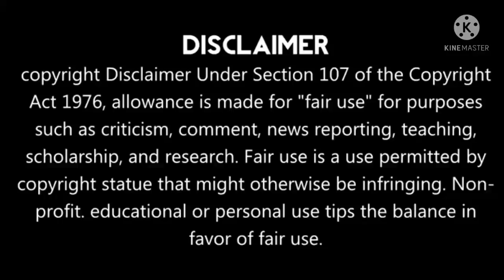Episode 11 // Contract Marriage // Once We Get Married drama explained in hindi